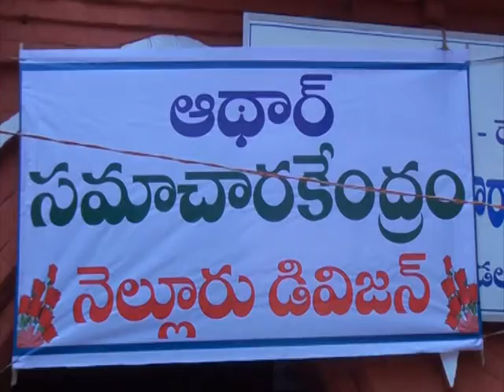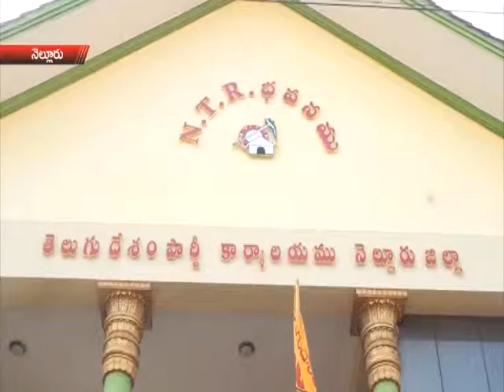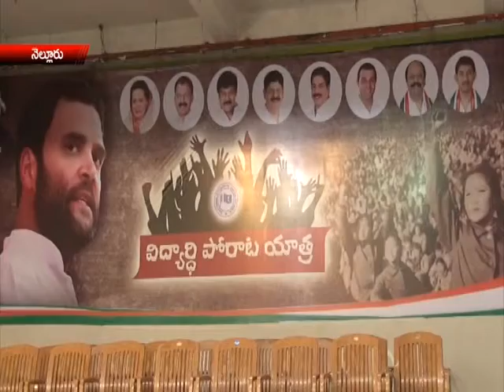NEWS 3 2 15 PART 1 1